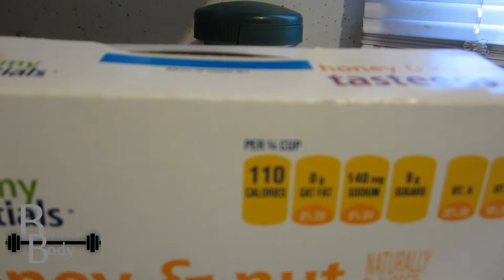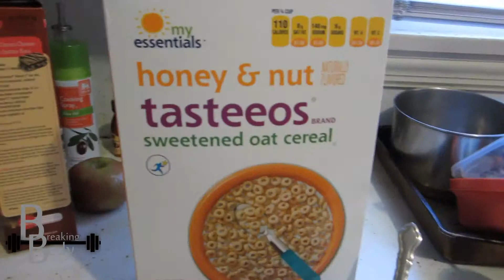Pappy Hard at Work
Junior and Pappy attempt to loose weight and take you along their journey.